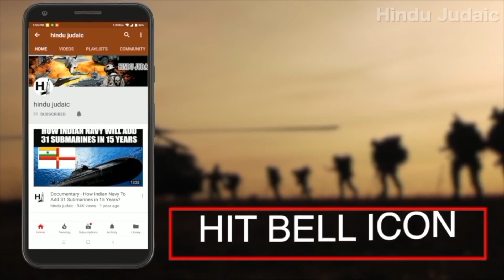Ep. 64: All About S5 Nuclear Submarine Program of Indian Navy!!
The S5 Class Nuclear Submarine Program will be the backbone of future Indian Navy. Giving the much needed second strike capability to the nation. Here is the video on every aspect of this program!!